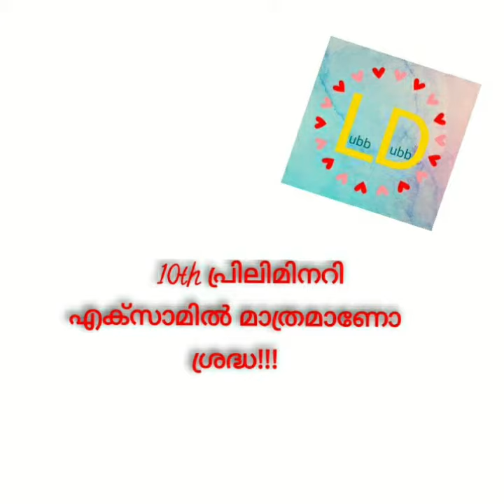Alert Kerala psc examination-related second video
Follow the link for detailed Syllabus for 12th Common Preliminary Examination and Degree Level Common Preliminary Examination.

Thanq for watching my channel